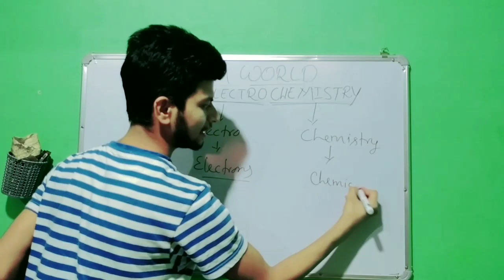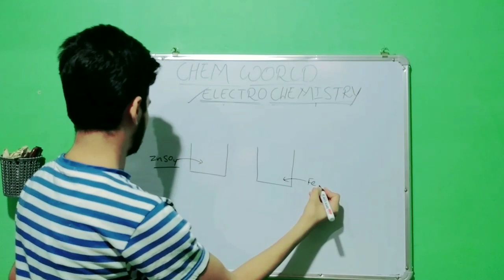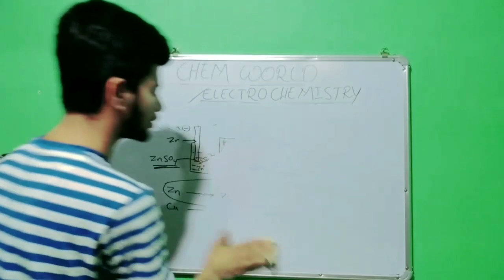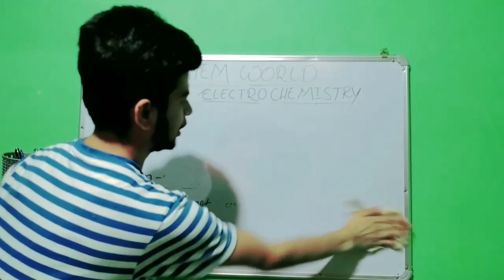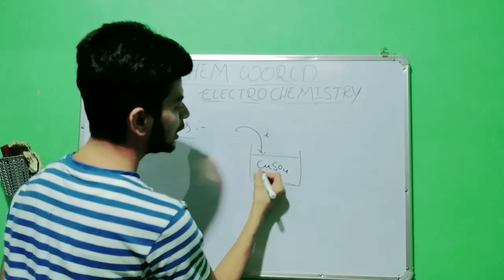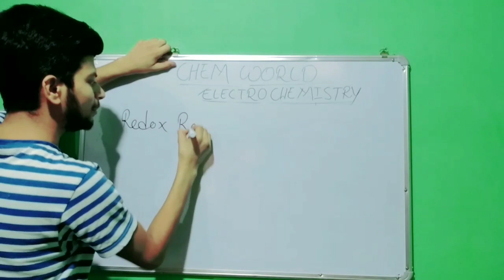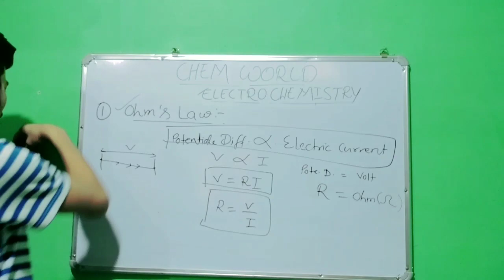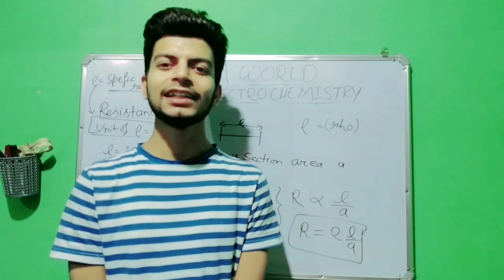|| Class 12 Electrochemistry || lecture first By Deependra Kumar ||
Hello students
Here is the first video on electrochemistry.
This is the introductory part.